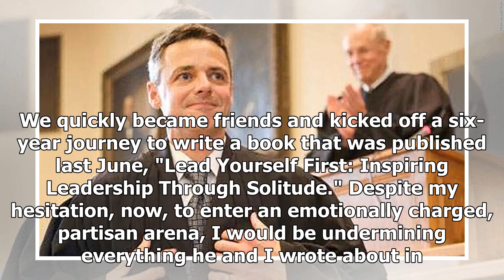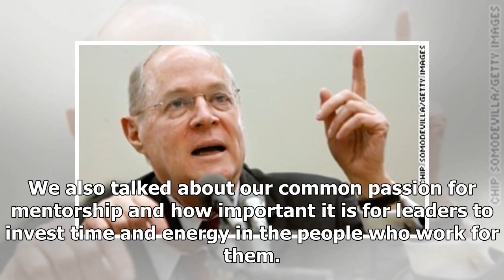Why Ray Kethledge has the character to be a Supreme Court justice